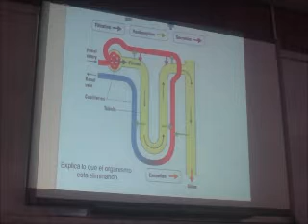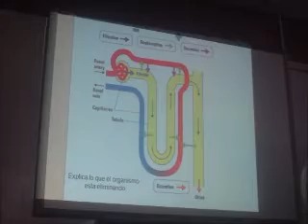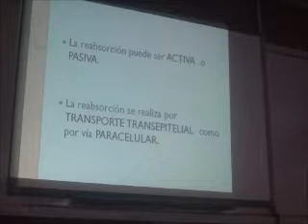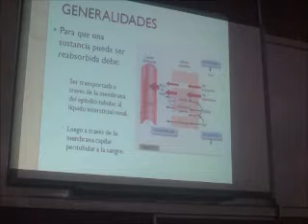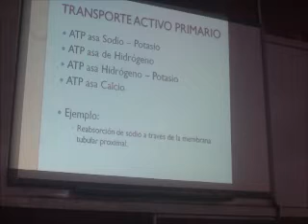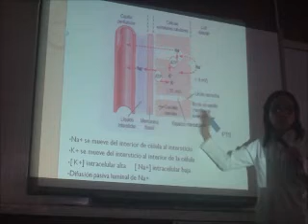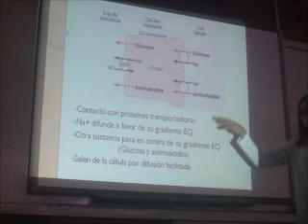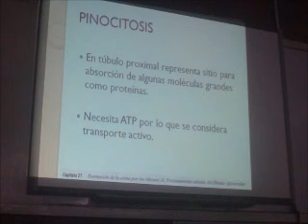clase 23 parte 1